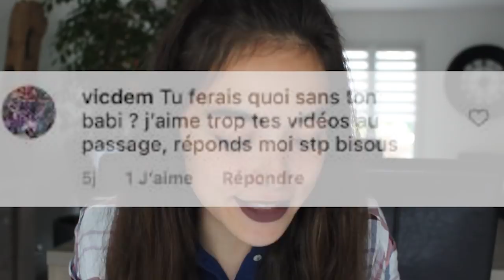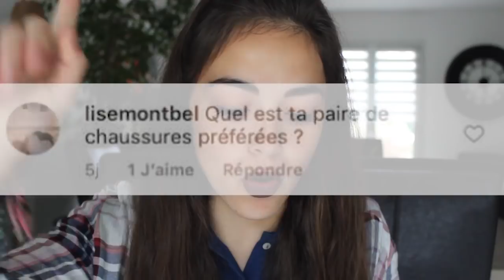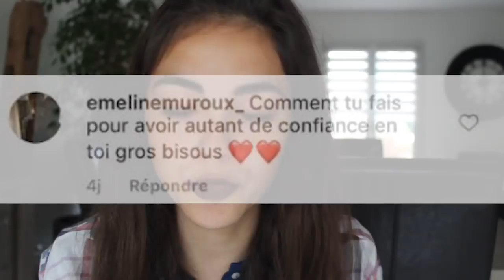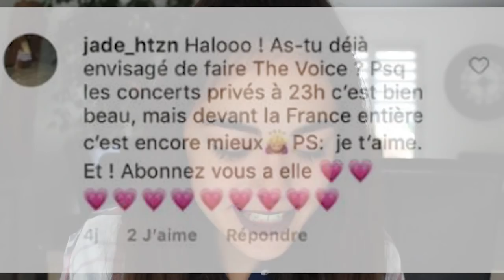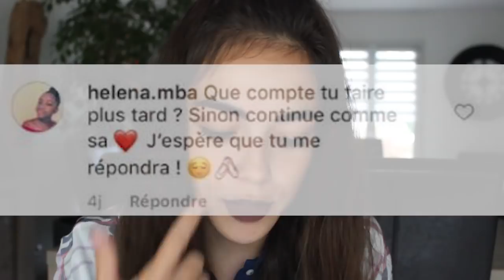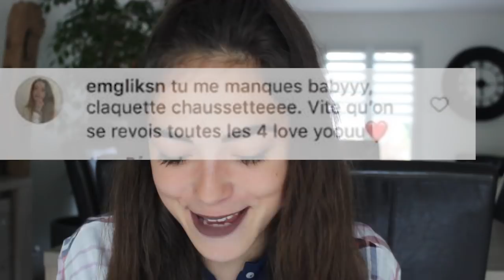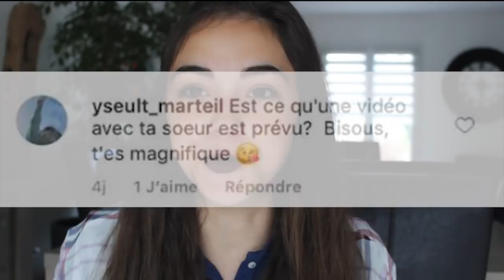ÉTUDE, CONFIANCE EN SOI, STRESS ? | JE REPONDS ♡ - Juste Emma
↓ Déroule la barre d'infos ↓

Après une trop longue période d'absence pour ma part, je vous retrouve en répondant  à vos questions, des sujets plutôt intéressant auxquels je réponds dans cette vidéo, et des messages pleins d'amour!

♡ Ce que je porte dans cette vidéo :
♡ HAUT⟩ Lacoste
♡ BAS ⟩
♡ BIJOUX ⟩

•  ASK  ⟩ justeemma_
                     ⟩ emmaaytb
• PAGE FACEBOOK : JUSTE EMMA

• MUSIQUES ⟩

Emma 💋